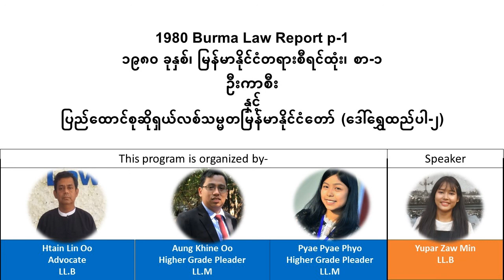1980 Burma Law Report p.1 ၁၉၈၀ ခုနှစ်၊ မြန်မာနိုင်ငံတရားစီရင်ထုံး၊ စာ-၁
1980 Burma Law Report  p.1
၁၉၈၀ ခုနှစ်၊  မြန်မာနိုင်ငံတရားစီရင်ထုံး၊ စာ-၁
ဦးကာစီး
နှင့်
ပြည်ထောင်စုဆိုရှယ်လစ်သမ္မတမြန်မာနိုင်ငံတော် (ဒေါ်ရွှေထည်ပါ-၂)